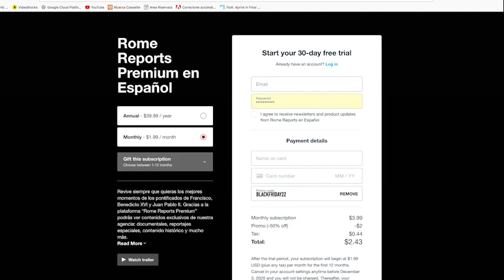Santa Eulalia: La mártir de Mérida que conmocionó a primeros cristianos de España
El Papa, ha concedido que en Mérida se celebre un Jubileo cada vez que su fiesta caiga en domingo. El primero será desde el 10 de diciembre de 2023 hasta el mismo día del año siguiente.